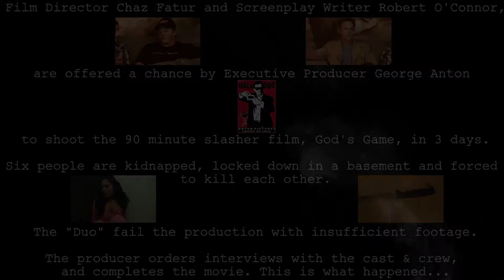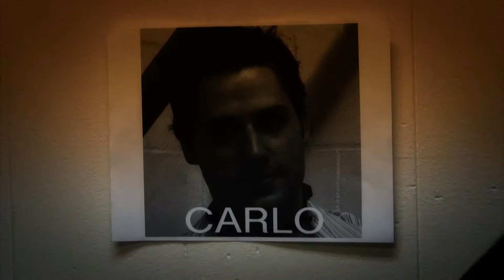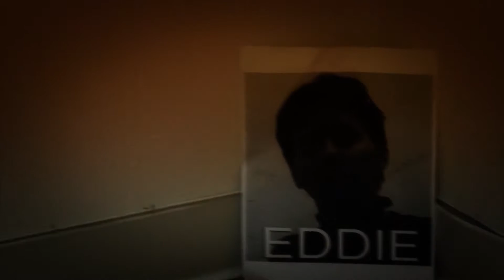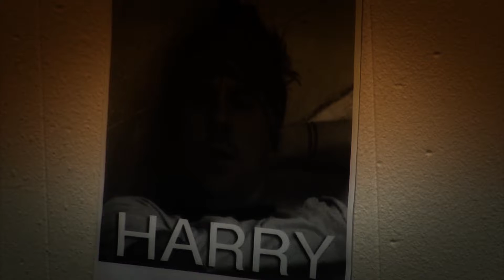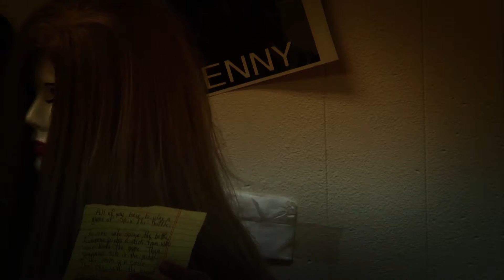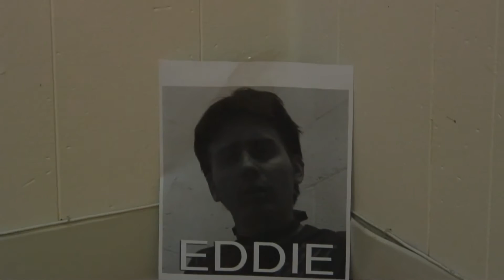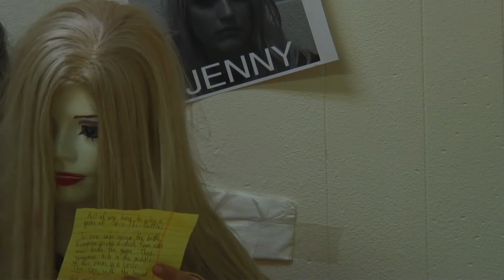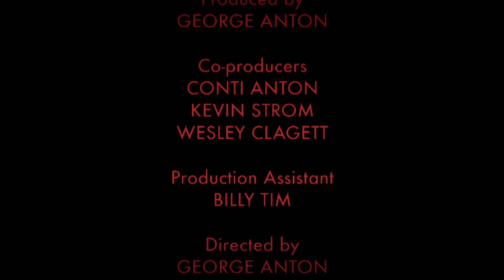God's Game Movie ANTFLIX on Amazon Prime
Synopsis: God created Man.. Man created Computer.. Computer took over! Director/Producer George Anton sets up first time writer and a first time director in a basement to shoot a film with actors and props. Watch what happened. Seven prisoners. One room. Filmmaking games.
Genre: Thriller
Directed by George Anton
Cast
 Annabelle Bourlet ... Jenny
 Wesley Claggett ... Interviewer
Chaz Fatur ... Failing Director
 Jeff Garner ... Harry
Kid Koppe ... Eddie
Aria London ... Gina (as Courtney Black)
Robert O'Connor ... Writer
Kelly C. Ryan ... Nancy
Kevin Strom ... Steve Gates
 Billy Tim ... Security Guard / PA
Brett Weinstock ... Carlo

Writing credits
(in alphabetical order)
George Anton   story
Robert O'Connor   screenplay

Produced by
George Anton executive producer
Vitaliy Versace executive producer
George Anton producer
Kevin Strom co-producer

George Anton

Casting by
Robert O'Connor
Vitaliy Versace

Director
George Anton

| AntFlix is an American Movie Studio operating in HOLLYWOOD California producing and distributing New ANTFLIX Original Movies and Television Series.